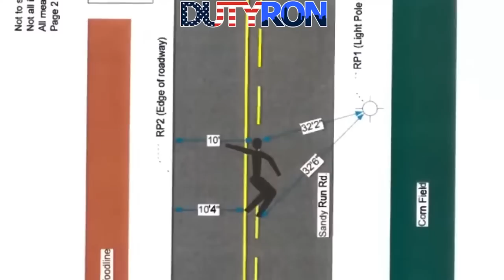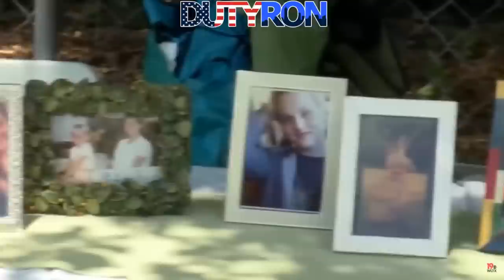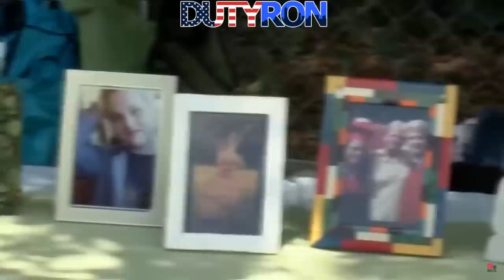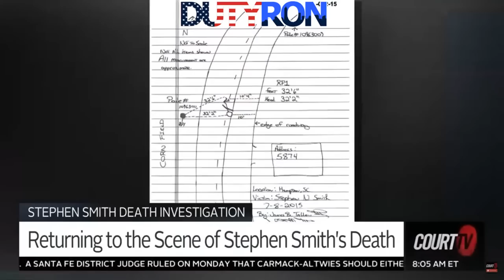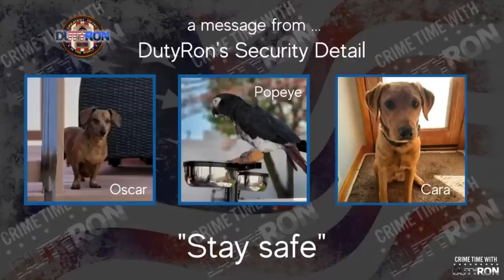Stephen Smith's second exam and evidence what can they find out?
Stephen Smith's Autopsy what can we expect and the crime scene.

Stephen Smith first Examination explained by Forensic Pathologist Dr. Eric Eason

All content including the presentation thereof on this channel is the property of DutyRon LLC. and protected by U.S. and international copyright laws. You may not copy, reproduce, distribute, transmit, modify, create derivative works, or in any other way exploit any part of copyrighted material without the prior written permission from DutyRon LLC.

Tonight our special guest Doctor Eric Eason who works as a Forensic Pathologist joins us live with Retired NYPD 1ST Grade Detective Edward Wallace a Crime scene and forensics expert to discuss the Stephen Smith first Autopsy and the second one which may be in progress.

Welcome to another episode of Crime Time With DutyRon  I am a Retired NYPD Police Detective and a 911 World Trade Center first responder who talks about Police, public safety. I cover current and past criminal cases also do breaking News stories.

This material is being made available within this transformative or derivative work for the purpose of education, commentary and criticism, and is believed to be "fair use" in accordance with Title 17 U.S.C.